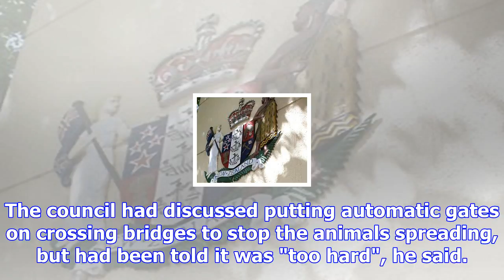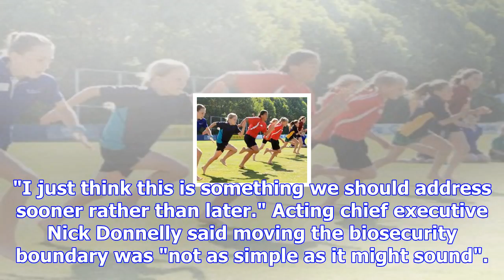Pests may have ecan on the hop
Environment Canterbury is "not doing its job" and is allowing wallabies to cross the Waitaki River, ...